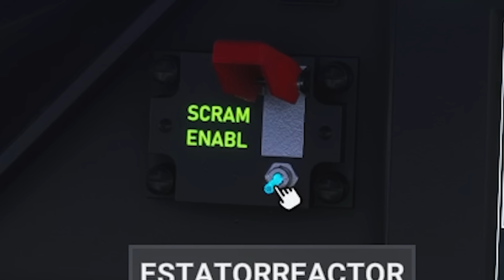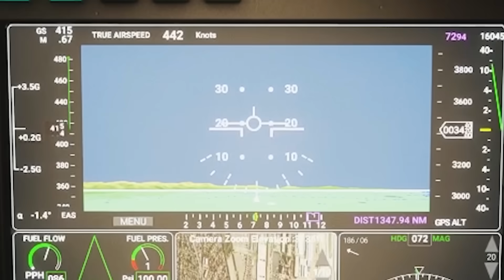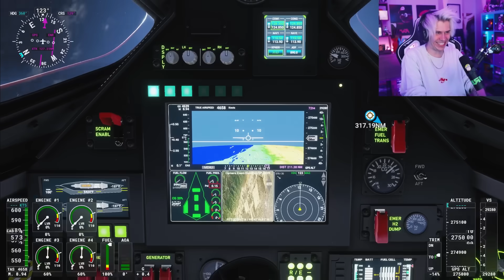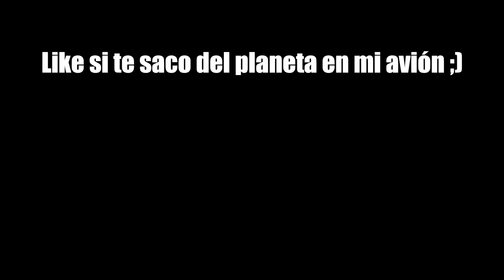PILOTANDO EL AVION MAS RAPIDO DEL MUNDO | Dark Star Jet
Like si te saco del planeta en mi Dark Star 😎